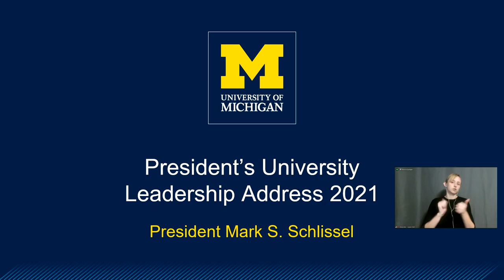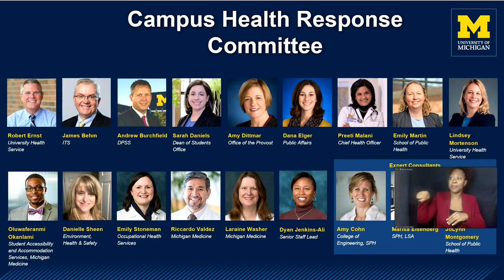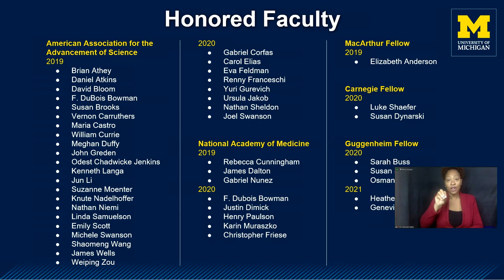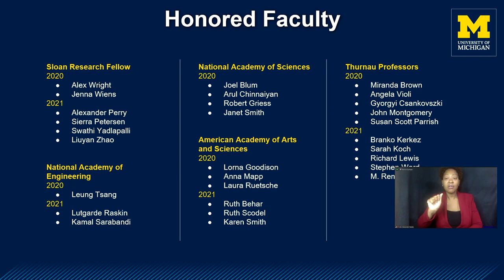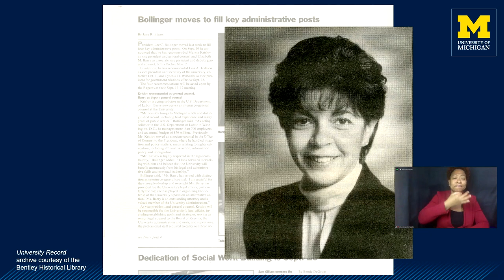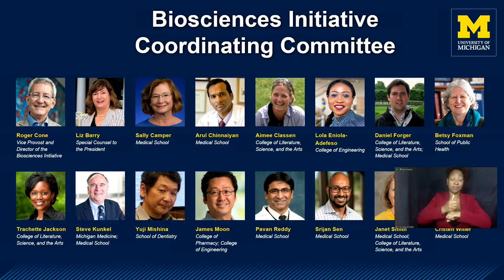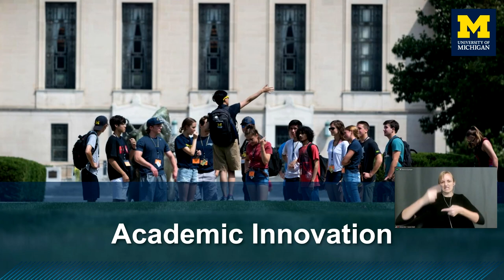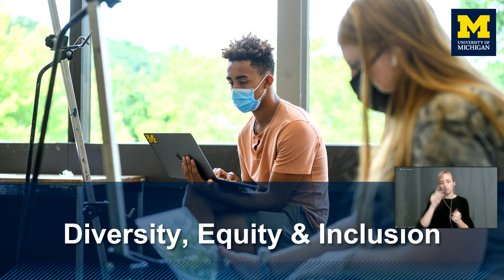President's University Leadership Address 2021